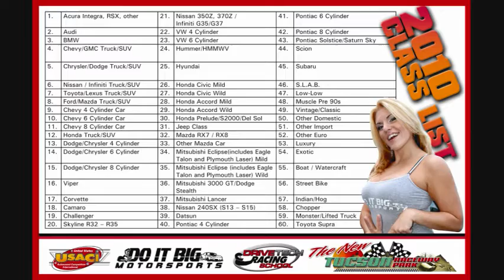Do It Big Motorsports II.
Video by Rooks with some clips from This and last years events.